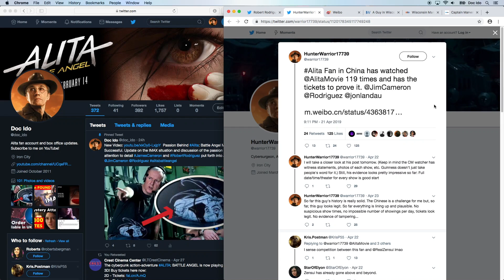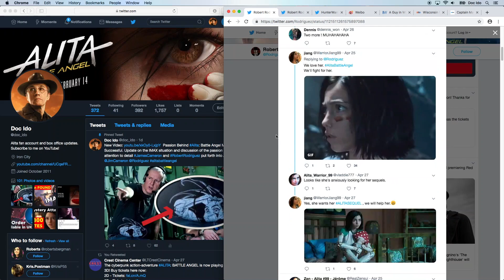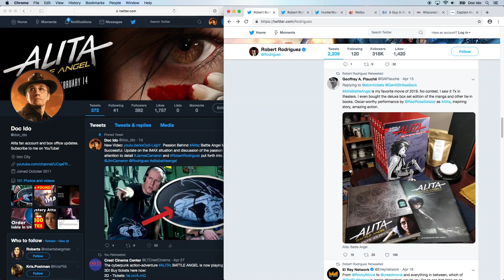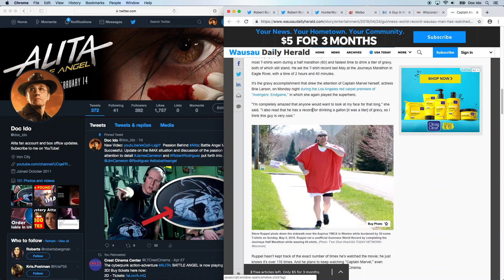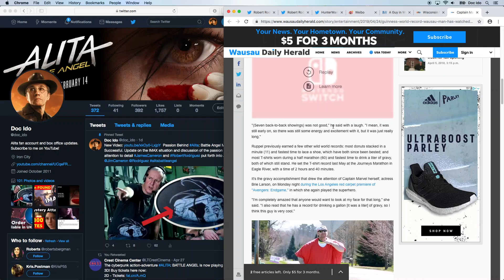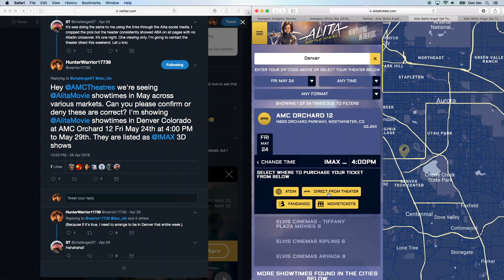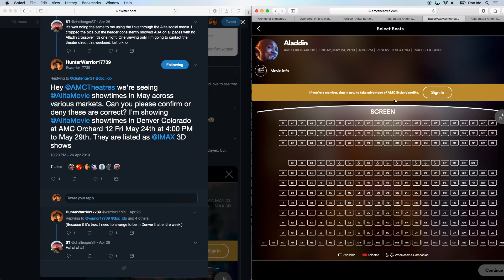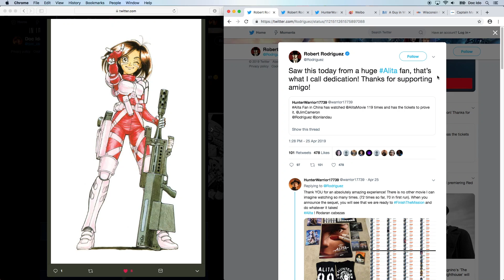119 Alita Viewings - World Record? Robert Rodriguez Tweets Thanks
An Alita: Battle Angel Superfan in China saw the movie 119 times in theaters. Is this a World Record? Robert Rodriguez, director of Alita notices and gives thanks. A movie goer also saw Captain Marvel 116 times in theaters, which looks to be confirmed by Guinness World Records.